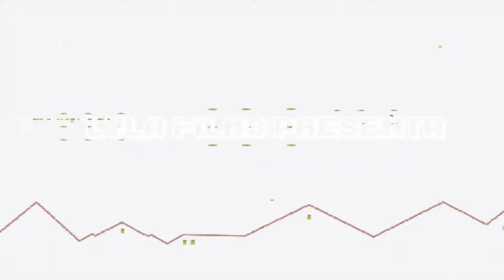YA COMPRAMOS EL NUEVO PASE DE BATALLA 🎮 FORTNITE CAPITULO 5 TEMPORADA 4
▬▬▬▬▬▬▬▬▬▬▬ஜ۩۞۩ஜ▬▬▬▬▬▬▬▬▬▬▬▬▬▬
              ▓▓▓▒▒▒░░░ CHECA ESTO ░░░▒▒▒▓▓▓
▬▬▬▬▬▬▬▬▬▬▬ஜ۩۞۩ஜ▬▬▬▬▬▬▬▬▬▬▬▬▬▬

▬▬▬▬▬▬▬▬▬▬▬ஜ۩۞۩ஜ▬▬▬▬▬▬▬▬▬▬▬▬▬▬
  ▓▓▓▒▒▒░░░ TU PUEDES APOYAR AL CANAL ░░░▒▒▒▓▓▓
▬▬▬▬▬▬▬▬▬▬▬ஜ۩۞۩ஜ▬▬▬▬▬▬▬▬▬▬▬▬▬▬

▬▬▬▬▬▬▬▬▬▬▬ஜ۩۞۩ஜ▬▬▬▬▬▬▬▬▬▬▬▬▬▬
               ▓▓▓▒▒▒░░░ DONATIVOS ░░░▒▒▒▓▓▓
▬▬▬▬▬▬▬▬▬▬▬ஜ۩۞۩ஜ▬▬▬▬▬▬▬▬▬▬▬▬▬▬

▬▬▬▬▬▬▬▬▬▬▬ஜ۩۞۩ஜ▬▬▬▬▬▬▬▬▬▬▬▬▬▬

Ya compre el nuevo pase de batalla, te muestro todos los objetos.

🎮🎮🎮🎮 CANALES SECUNDARIOS 🎮🎮🎮🎮